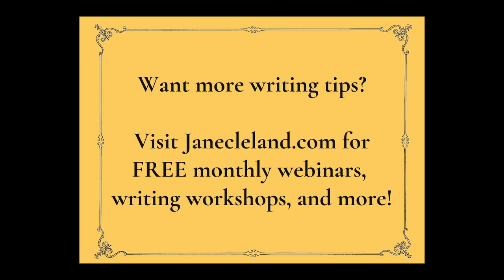Ask Jane: If I'm publishing in the UK, do I need a UK agent?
In this video, we'll discuss what you need to know if you're trying to publish your book outside the country you live in, typical foreign rights arrangements, and how your agent is an indispensable part of your publishing team both at home and abroad.

Have a question you’d like me to answer? Just submit it using the form on my and you might find your question featured on my channel!

You can find out more about essential writing topics such as these during my free events and workshops! I hold at least one per month. You can find an up-to-date list at my

Prefer to keep up with things in your inbox? My mailing list sends out a monthly newsletter as well as event reminders. No spam, I promise!